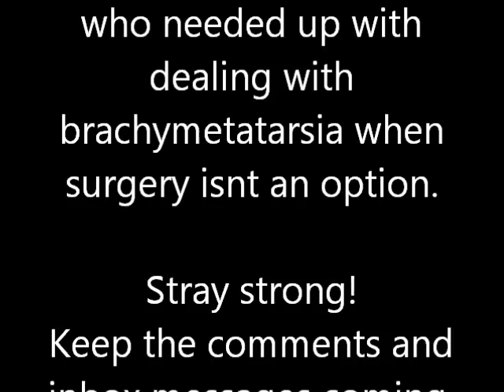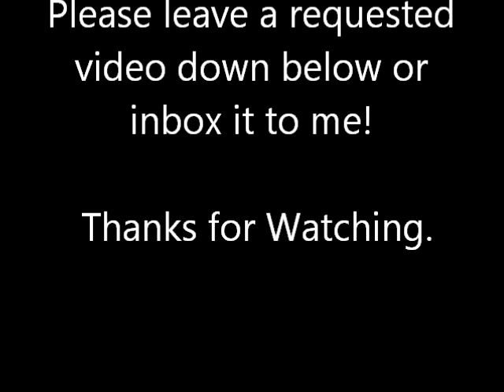Dealing with Brachymetatarsia- OWN IT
Some advice if surgery is not the option for you.